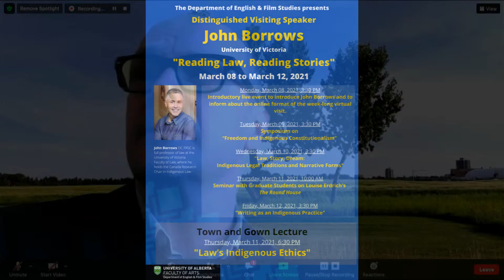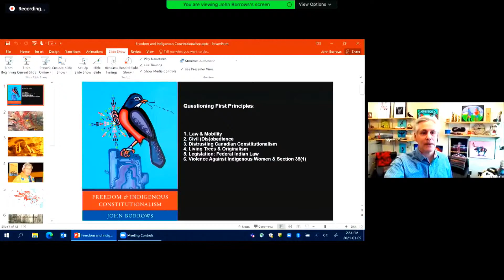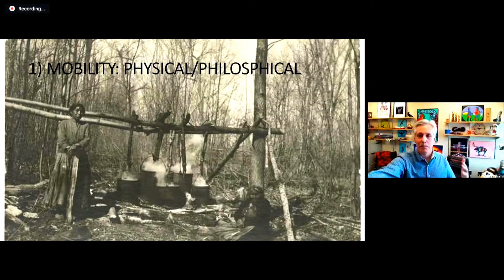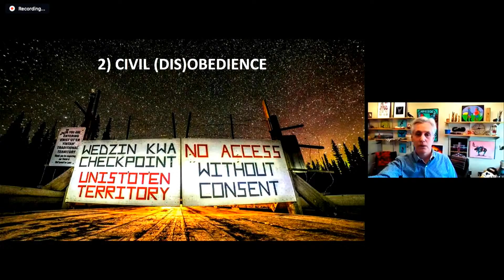Distinguished Visiting Speaker 2021: Dr. John Borrows: "Freedom & Indigenous Constitutionalism"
2021 Distinguished Visiting Speaker

Dr. John Borrows
"Reading Law, Reading Stories"
March 08 to March 12, 2021

Schedule of Major Events:

Event 1. March 08, 2021, 3:30 PM

Introductory live event to introduce Dr. John Borrows and to inform about the online format of the week-long virtual visit.

Event 2. March 09, 2021, 3:30 PM

Symposium on "Freedom and Indigenous Constitutionalism"

Prerecorded presentations will be available for pre-screening. Discussion will be live via Zoom Cloud Meetings.
Indigenous traditions can be uplifting, positive, and liberating forces when they are connected to living systems of thought and practice. Problems arise when they are treated as timeless models of unchanging truth that require unwavering deference and unquestioning obedience. Freedom and Indigenous Constitutionalism celebrates the emancipatory potential of Indigenous traditions, considers their value as the basis for good laws and good lives, and critiques the failure of Canadian constitutional traditions to recognize their significance.

Event 3. March 10, 2021, 3:30 PM

"Law, Story, Dream: Indigenous Legal Traditions and Narrative Forms"

A precorded lecture will be available for pre-screening. Discussion will be live via Zoom Cloud Meetings.
This lecture will introduce your notion of “drawing out” law from narrative sources and dispel the colonial notion that Indigenous people “live more by habit and custom than by rule of law and order.”

Event 4. March 11, 2021, 10:00 AM

Seminar with Graduate Students on Louise Erdrich's The Round House

Louise Erdrich’s 2012 novel, The Round House, is a remarkably hybrid text: at once horror story in the tradition of the uncanny and a reflection on law and sovereignty in the aftermath of cases like Oliphant v Suquamish (which stripped tribal courts of jurisdiction in criminal cases) and Dollar General (which threatened to strip tribal courts of jurisdiction in civil cases).

Event 5. 6:30 PM

Town and Gown Lecture: "Law's Indigenous Ethics"

This lecture will examine the revitalization of Indigenous people’s relationship to their own laws and, in so doing, attempt to enrich Canadian constitutional law more generally. Organized around the seven Anishinaabe grandmother and grandfather teachings of love, truth, bravery, humility, wisdom, honesty, and respect, the lecture explores ethics in relations to stories, title, treaties, legal education, and residential schools.

Event 6: March 12, 2021, 3:30 PM

"Writing as an Indigenous Practice"

A precorded lecture will be available for pre-screening. Discussion will be live via Zoom Cloud Meetings. This lecture will consider how Anishinaabe and other Indigenous norms can facilitate writing and reflection. One of the aims of the lecture is to build an interdisciplinary bridge between law and literature—and between scholars and students.